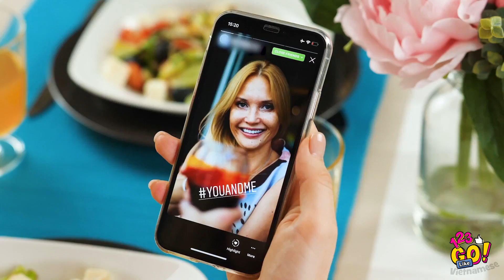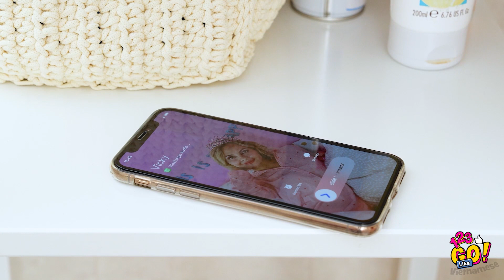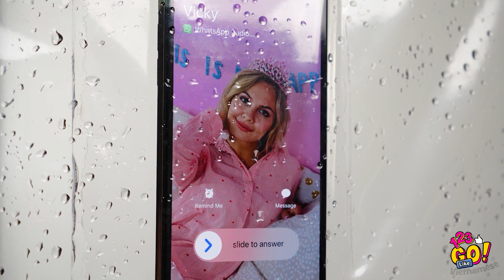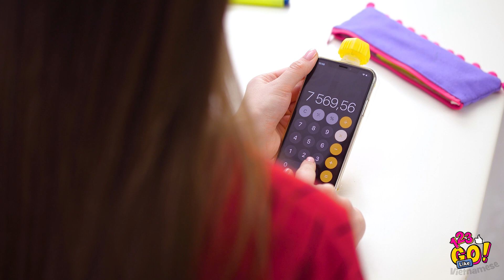Title: MẸO ĐIỆN THOẠI THẦN THÁNH| Mánh Dùng Điện Thoại Và Thủ Thuật Bạn Nên Biết!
Bạn đã sẵn sàng cho những mẹo, mánh khoé và thủ thuật với điện thoại cực đỉnh chưa?

Bạn không thể rời khỏi điện thoại của mình dù chỉ một phút ư? Sau đó, bộ sưu tập điện thoại mới của chúng tôi chắc chắn sẽ có ích cho bạn!

Chúng tôi đã mang đến cho bạn một bộ DIY DIY tuyệt vời khác để giúp bạn!

Với các mẹo điện thoại sáng tạo và thú vị này, bạn sẽ có thể tùy chỉnh công cụ được sử dụng nhiều nhất hàng ngày trong thời gian ngắn, cũng như khám phá các thủ thuật để làm cho ảnh của bạn ngầu hơn và nhiều thứ hữu ích khác!

Hãy theo dõi tất cả mọi thứ nha! Hẹn gặp lại sớm nhé mọi người!